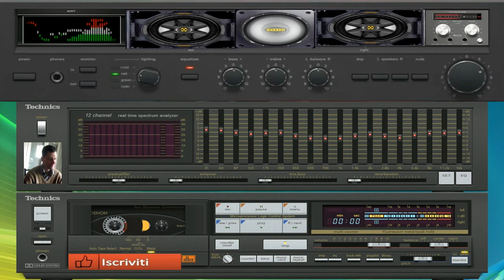giovanni mauri Planet Ritual masai dance suburbia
vst usato per composizione Gladiator vst
nome del brano Planet ritual masai

L